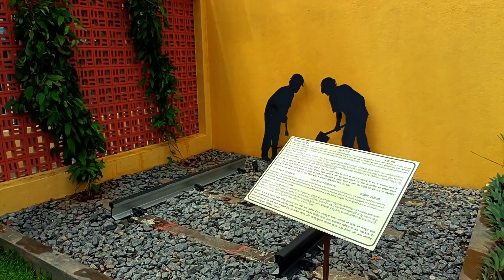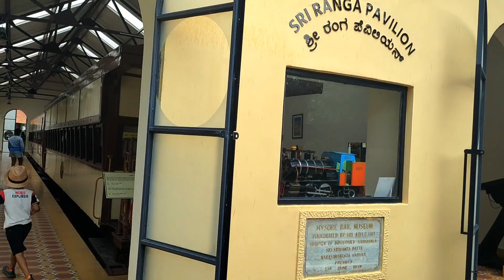Mysore Rail Museum | ಮೈಸೂರು ರೈಲು ವಸ್ತು ಸಂಗ್ರಹಾಲಯ | Must visit in Mysore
Mysore Rail museum hosts variety of legacy coaches, evolution of rails and a toy train to enjoy. There are much more to rejoice in this well maintained museum with nominal entry fee. Hope you enjoy the detailed view of the place.